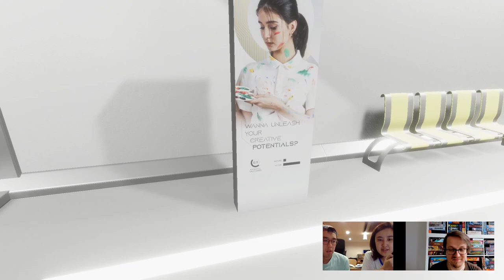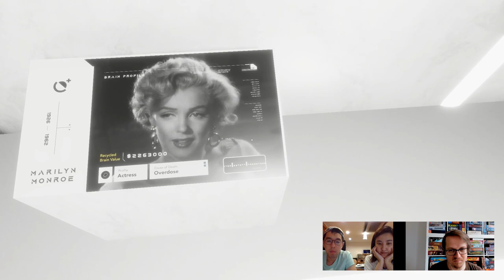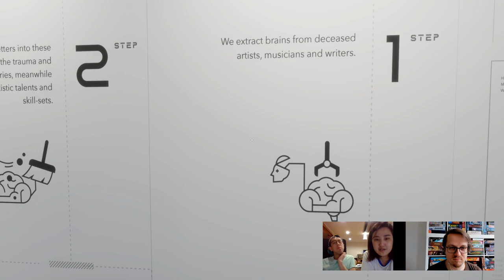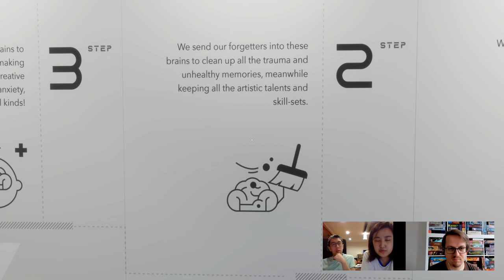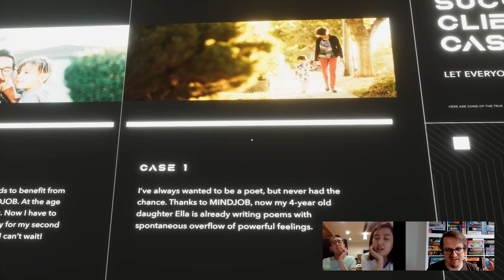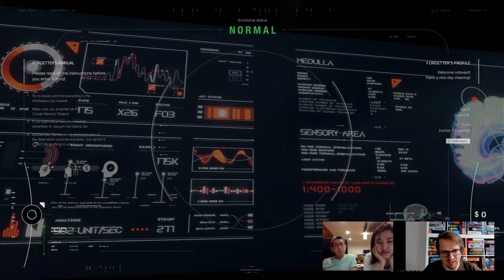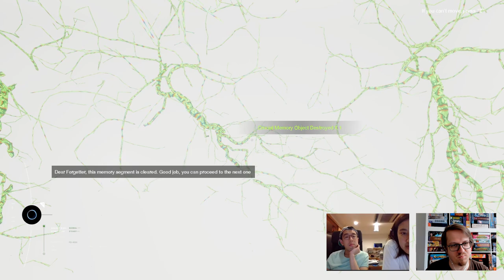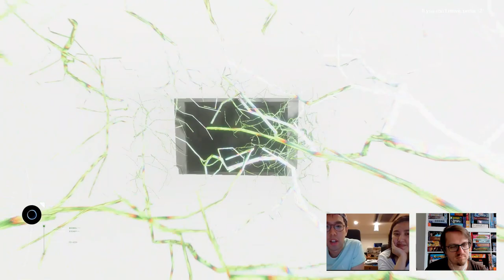Indie Dev Talk #3 - Forgetter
Forgetter is a fascinating thought experiment on the topic of art as an Indie Game. It is a walking simulator/Art exhibition similar to the Stanley Parable or What Remains of Edith Finch. An exploration of a world, in which artist minds can be given to newborns, without the trauma that accompanied the artists experiences.

In this series, I am talking to Indie developers AMA style about recently released games and their backgrounds and then take a bit of time to talk about the gameplay and design ideas in a deveveloper commentary. How did they make the game? What challenges did they come across? And in this specific video also a good bit about art itself.

00:00 Intro
00:53 Dev Talk / AMA
23:11 Developer Commentary